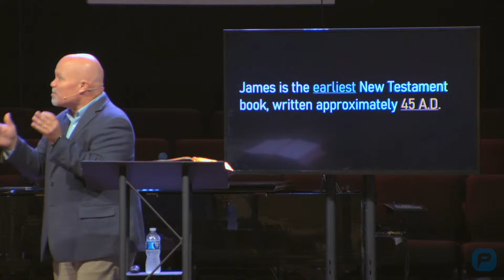THE SUNDAY SERMON - August 25, 2024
"Don't Blame God"
James 1:13-17
Senior Pastor Nick Sandefur